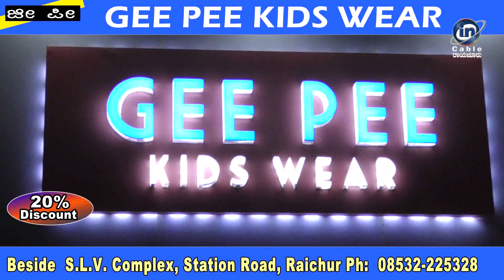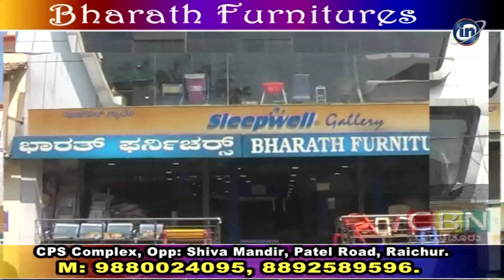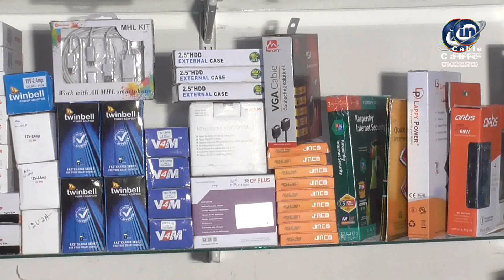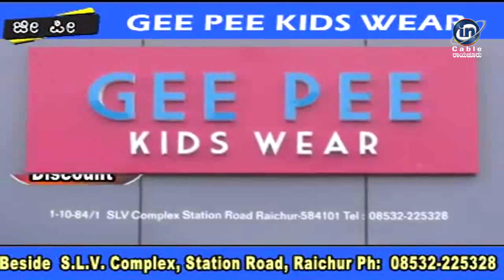in Cable News Raichur 28/11/2020